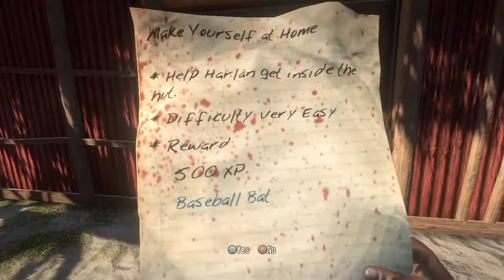Dead Island Co-op Playthrough W/ Sam Part 11 - Saving Lifes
This is part 11 of my playthrough of the game dead island with sam!
Commentary may not be in sync because of the video skipping so sorry for that but it seems to be ok after a minute or so